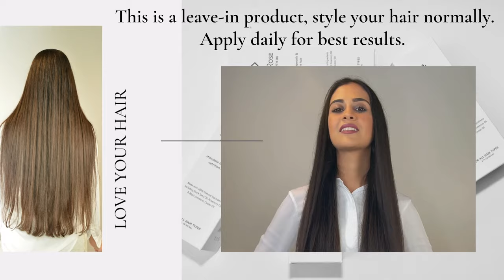HOW TO USE PROMIROSE HAIR GROWTH OIL | طريقة استخدام زيت بروميروز لتغذية وتحفيز نمو الشعر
لطلب زيت بروميروز لتغذية وتحفيز نمو الشعر وتطويل الشعر